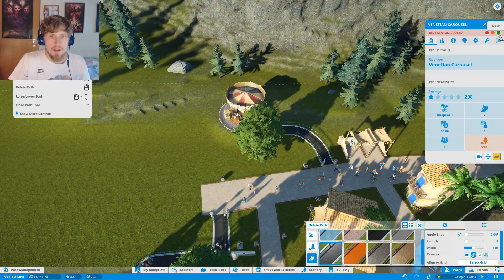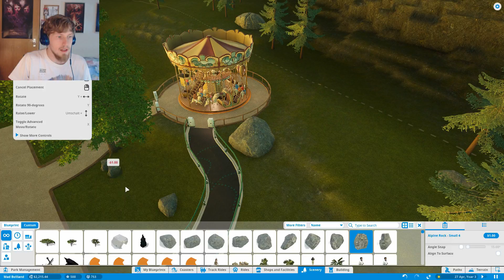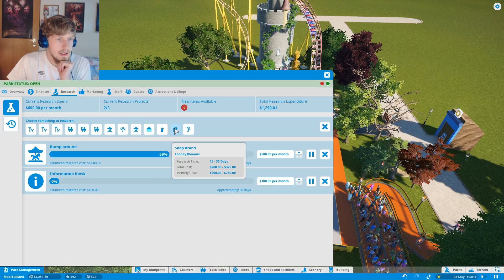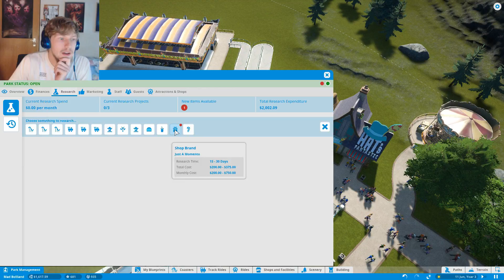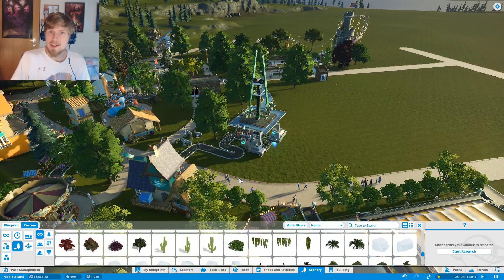SHOPS! || Planet Coaster - Part 5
My dear visitors are so kind to give me even more of their money!

Got anything, you want me to know? Tips? Advice? Games I should play?